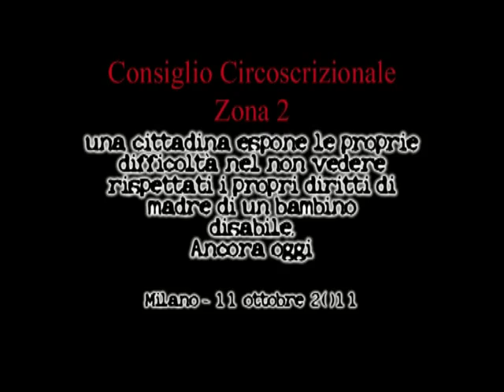111011 Consiglio Zona 2 - Fiorella e il diritto a esser bambino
L'interrogazione presentata in Consiglio di Zona 2, può risultare un documento troppo tecnico ed impersonale. Chiaramente, anche se spero, possa avere una risonanza a più ampio raggio, il mio intervento parte da un presupposto: il rispetto dei diritti di mio figlio, puntualmente violati. Come
genitore, ho il dovere di vigilare sull'impiego delle buone prassi.
Credo che per scuotere certe coscienze, sia però necessario, aiutarle a costruire un' immagine reale, lontana dall'astrazione delle semplici parole: un bambino, che ha un nome, Filippo, e che frequenta la Scuola dell'Infanzia S.Erlembardo.
E' un bambino come tanti, ma con bisogni e richieste speciali. Non entro in merito delle specifiche esigenze, e non racconto molto di più, perché stufa di fornire in modo strumentale il "caso umano".
Chiedo per mio figlio tutte quelle opportunità che una società, che si vanta di chiamarsi civile, deve mettere a sua disposizione, per superare l'handicap.
...mio figlio, l'handicap, non l'ha cercato, lo ha incontrato!!!

fiorella